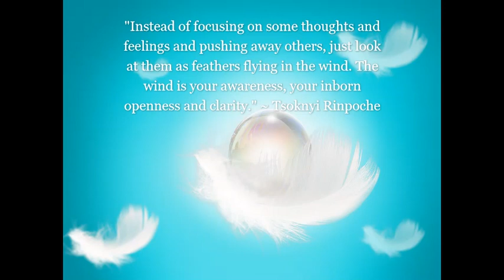A Meditation on Love and the Journey - Tsoknyi Rinpoche - Dzogchen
Selected teachings and quotes from Tsokknyi Rinpoche from the text "Open Heart, Open Mind."

Tsoknyi Rinpoche or Ngawang Tsoknyi Gyatso (born 13 March 1966) is a Nepalese Tibetan Buddhist teacher and author, and the founder of the Pundarika Foundation. He is considered to be the third in a line of reincarnate lamas, the first of whom was a lama in Eastern Tibet in the last century. The first Tsoknyi Rinpoche was known for perseverance and effort in his meditation practice, and he also founded a large nunnery. The son of one of the most renowned Dzogchen masters of this century, Tulku Urgyen Rinpoche, the current Tsoknyi Rinpoche was recognized at age eight by His Holiness Karmapa. At age thirteen he began twelve years of very intense formal training.

With deepest thanks to Swami Madhuram Puri for his kind offering of this Divine music for this channel.